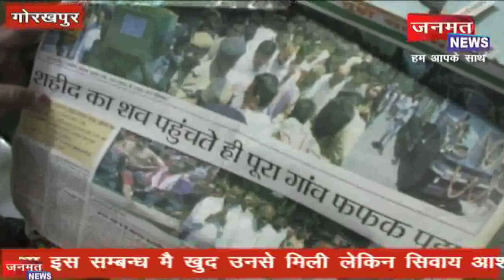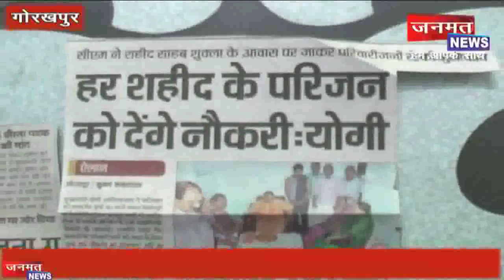शहीद की पत्नी को है मलाल नहीं मिली सीएम से कोई मदद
शहीद होने के बाद तमाम लोग आये और सभी ने कुछ ना कुछ करने का आश्वासन ही दिया यहा के मौजूदा विधायक भी घर पर आये और उन्होंने इस कालोनी का नाम उसने नाम पर रखने को कहा था इस सम्बन्ध मै खुद उनसे मिली लेकिन सिवाय आश्वासन के कुछ भी नही मिला|